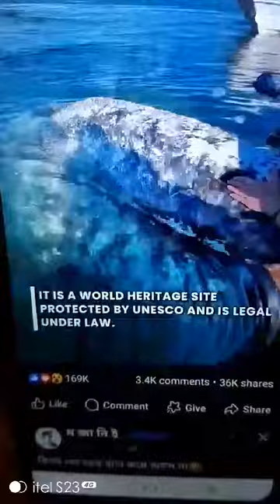allah sisty khuto sondor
‎Masum এর ভিডিও